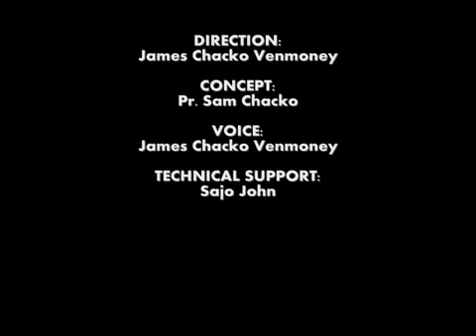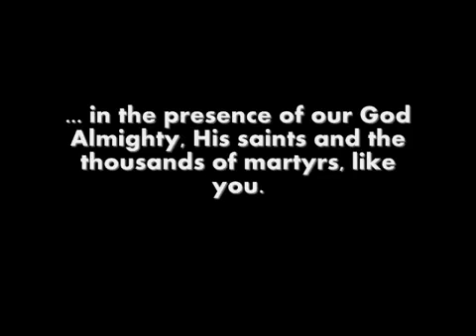Missionary Veeranmar - Graham Stuart Staines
Dr. Graham Stuart Staines (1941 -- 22 January 1999) was an Australian Christian missionary who along with his two sons Philip (aged 10) and Timothy (aged 6) were burnt to death by a gang while sleeping in his station wagon at Manoharpur village in Keonjhar district in Odisha, India on January 22, 1999. In 2003, the Bajrang Dal activist Dara Singh was convicted of leading the gang that murdered Staines and Singh is now serving life in prison.